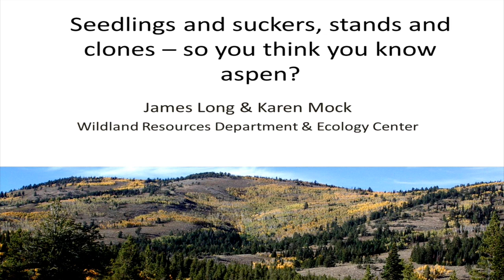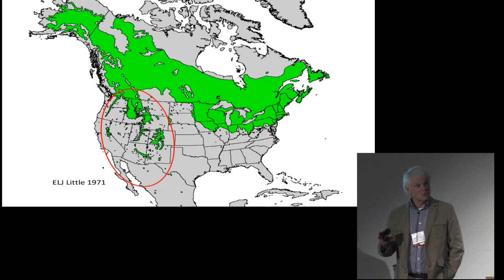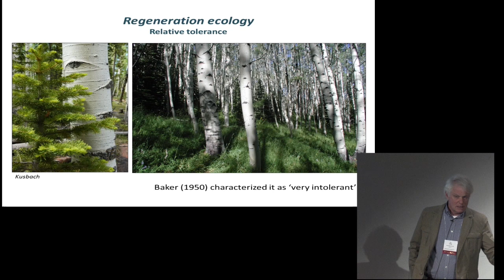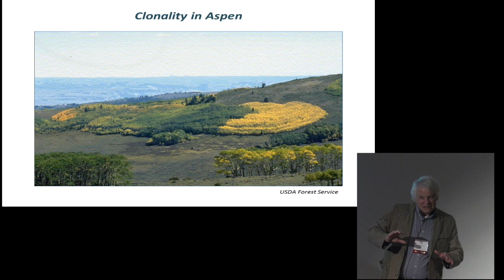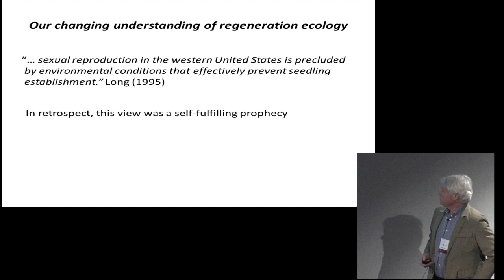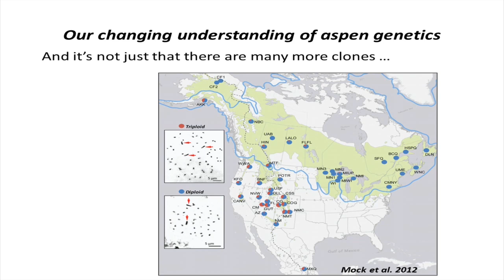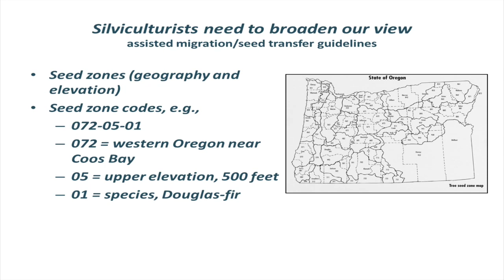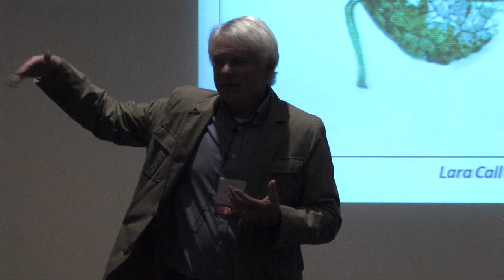James Long -- So you think you know aspen?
Seedlings and suckers, stands and clones: So you think you know aspen? James Long, Professor, Utah State University. Recorded talk from 2013 Restoring the West Conference at Utah State University. The conference focused on forest resilience and change agents in the West. By Utah State University Extension Forestry.